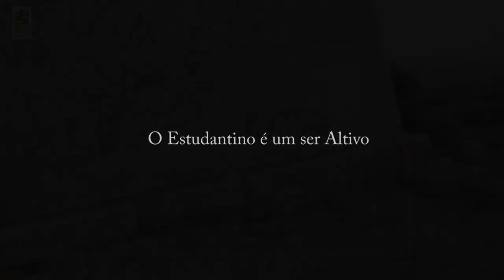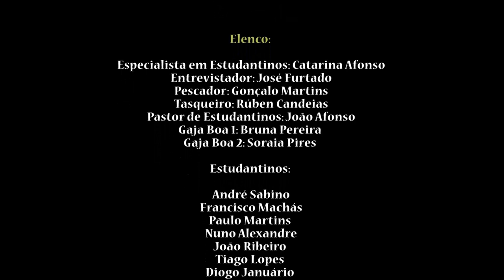"Estudantinos Selvagens - o mito"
Apresentamos o nosso documentário sobre essa espécie mítica que é o Estudantino! Apresentado no FITUCB 2014!

Ficha Técnica:

Produção:
- Estudantina Académica de Castelo Branco
- Barrasco Filmes

Argumento:
- Rúben Candeias
- João Afonso

Edição:
- Gonçalo Martins
- João Ribeiro

Sonoplastia:
- Gonçalo Martins

Elenco:
- Especialista em Estudantinos: Catarina Afonso
- Entrevistador: José Furtado
- Pescador: Gonçalo Martins
- Tasqueiro: Rúben Candeias
- Pastor de Estudantinos: João Afonso
- Gaja boa 1: Bruna Pereira
- Gaja boa 2: Soraia Pires
- Estudantinos: André Sabino, Francisco Machaz, Paulo Martins, Nuno Alexandre, João Ribeiro, Tiago Lopes, Diogo Januário, Rúben Candeias, João Afonso
- Gajo da Chapada dos Açores: Vítor Ávila
- Gajo a mandar bitaites: Diogo Sabino

Agradecimentos:
- Sallon Bar
- Pastor das Ovelhas
- Cine-Teatro Avenida